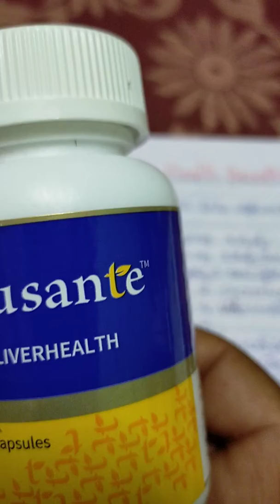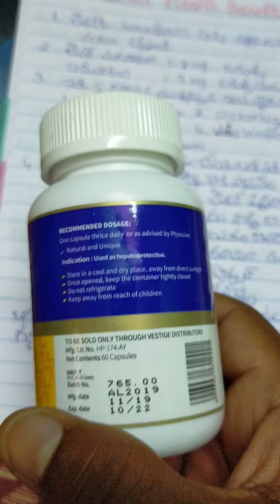Vestige Liver Health Capsules Benefits Telugu